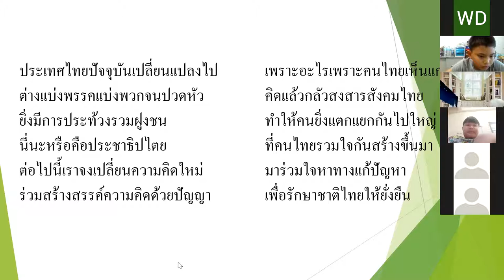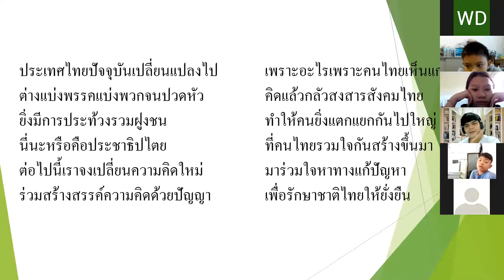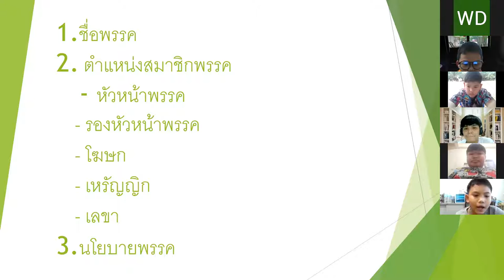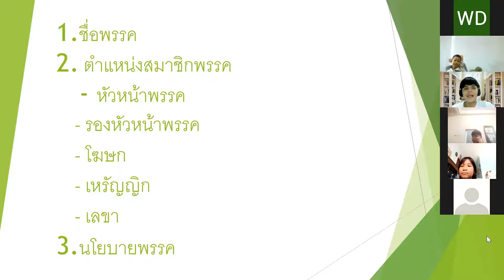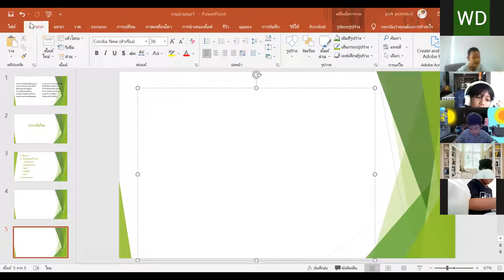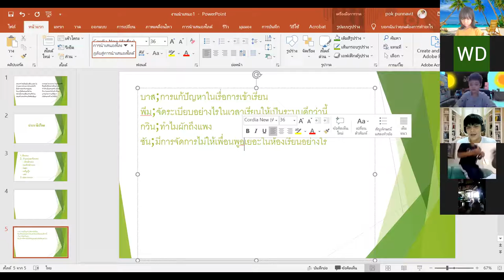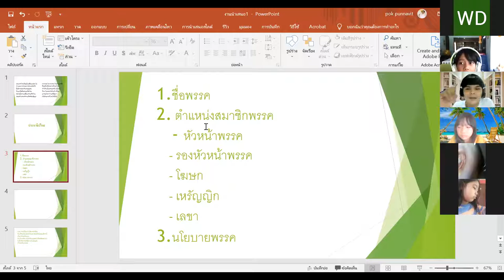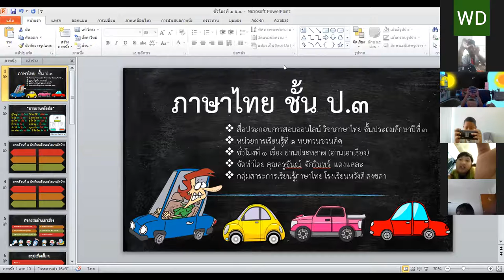VDO เรียนออนไลน์ย้อนหลัง วิชา สังคม ประถมศึกษาปีที่ 3 วันที่ 1 พฤศจิกายน 2564